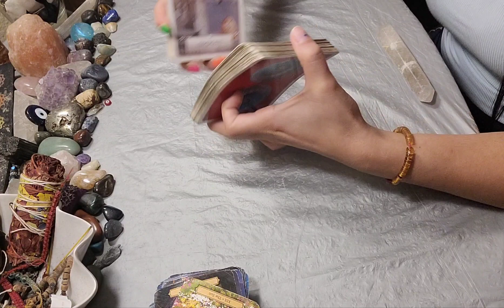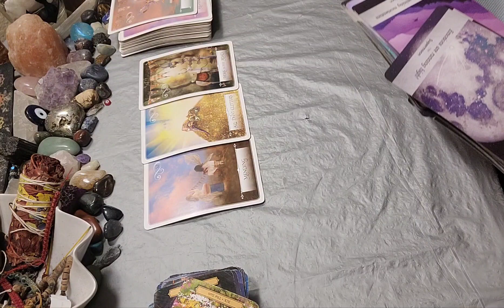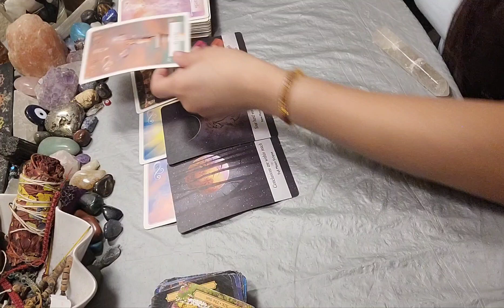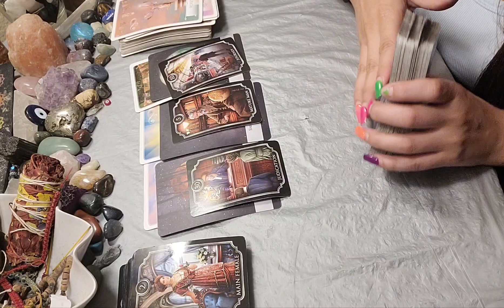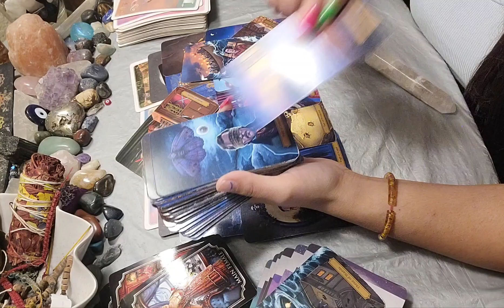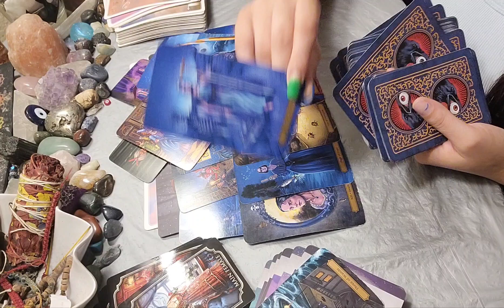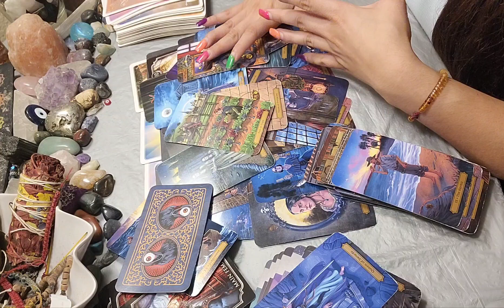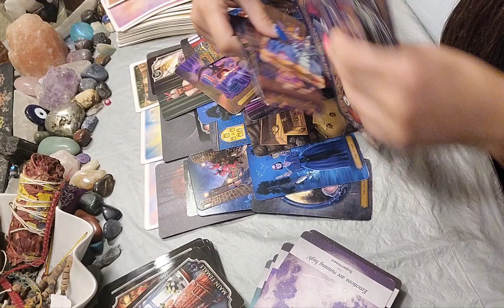Taurus ♉️ Karma? 🤔 they want another chance 🙃 up to you 🙂 May 2022 tarot reading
15 minutes - 22$
30 minutes - 40$
60 minutes - 70$